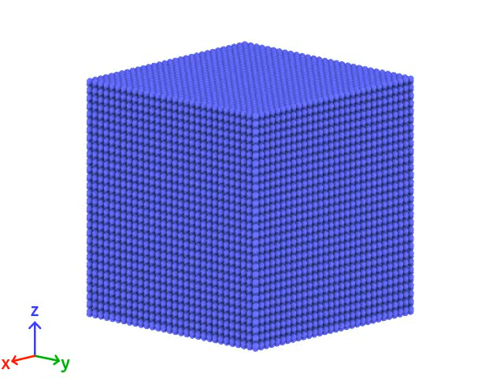Pure Iron (Fe) bcc-fcc phase change by temperature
We have captured the solid-solid phase transition of pure iron by temperature. In room iron generally remain in the form

of  bcc (or ferrite) crystal, which transforms to fcc ( austenitic) if we heat up the bcc iron up to 110-1200K. Here we tried to capture

the phase transition by molecular dynamics simulation. We observed change in lattice length while heating it up in

isothermal–isobaric condition (NPT)   from room temperature to temperature of 1500 K, which is much higher than experimentally

observed ferritic- transition temperature. The size of the simulation box is a cube of 0.58 nm consists of ~16000 atoms. The inter

atomic potential used for pure bcc iron was developed by Mendelev et. al. [1] which can be applied to describe both liquid and solid

iron., which has been used for several kind of simulation and applied to plasticity, phase transitions simulation as well [2,3]. All

simulations has been done in publicly available code LAMMPS [4].

1. M.I. Mendelev, S. Han, D.J. Srolovitz, G.J. Ackland, D.Y. Sun, and M. Asta, "Development of new interatomic potentials

appropriate for crystalline and liquid iron," Phil. Mag., 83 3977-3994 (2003).

2. Gunkelmann, Nina, et al. "Polycrystalline iron under compression: Plasticity and phase transitions." Physical Review B 86.14

(2012): 144111.

3. Engin, Cemal, Luis Sandoval, and Herbert M. Urbassek. "Characterization of Fe potentials with respect to the stability of the

bcc and fcc phase." Modelling and Simulation in Materials Science and Engineering 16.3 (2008): 035005.

4. Plimpton, Steve. "Fast parallel algorithms for short-range molecular dynamics." Journal of computational physics 117.1

(1995): 1-19.